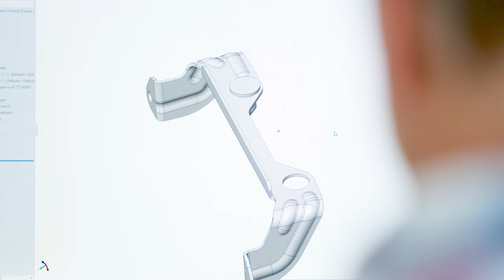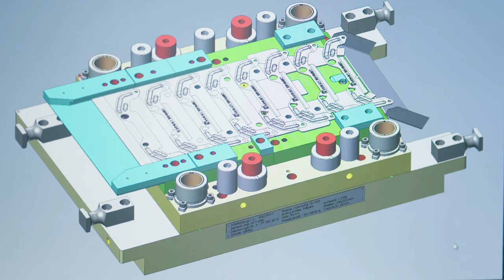Ahlberg Gruppe - Wer wir sind und was uns ausmacht!